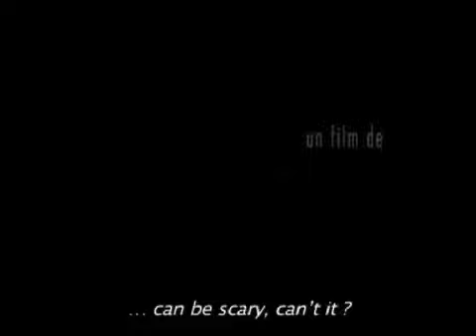Trailer LA FRONTIÈRE DE L'AUBE (F/I 2008) von Philippe Garrel (OmeU)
Unter den französischen Regisseuren ist Philippe Garrel der radikalste, poetischste und jener, der sich am meisten treu geblieben ist. Zwischen Nacht und Tag - La frontière de l'aube ist der Beweis für dieses Kino jenseits der Anbiederung und der Mittelmäßigkeit, für ein Kino des großen, reinen Gefühls und der radikalen, ästhetischen Konsequenz. Der Fotograph François verliebt sich in die erfolgreiche Darstellerin Carole, aber ihre tiefe, sie selbst überraschende Leidenschaft findet das junge Paar hilflos und wie im Traum befangen. Bis sie ein böses, tödliches Ende einholt und als Gespenster verfolgt. Bis an die Grenzen der filmischen Wahrscheinlichkeit und Übereinkunft gehend, erzählt Garrel ein großes, altmodisches und immer wieder neues Märchen aus der Wirklichkeit.